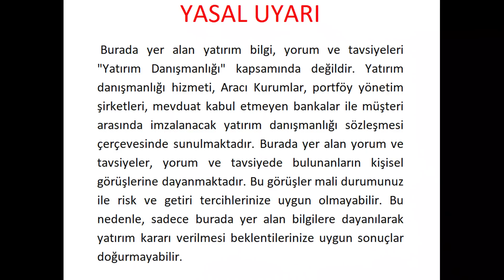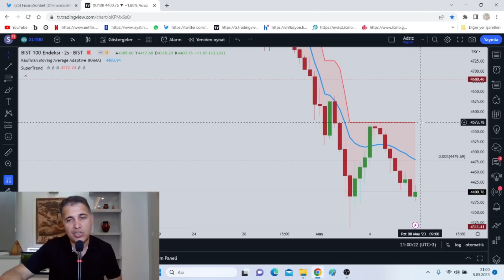BORSADA ÇİFT DİP OLUR MUİ?